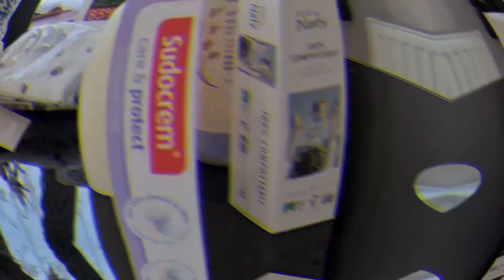Newborn Baby Haul! Everything I've Gotten for Baby So Far!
BABY GIRL HAUL  from my favourite brands and a great insight on what to buy for your child.
I m so excited for my sister baby girl who will come in 2 weeks .So here I will show you few thing what me and my mum bought for her :X
We have few clothes from : Disney Gap, Mamas and Papas, Mango, United Colours of Benetton and Next.
Kisses :X

newborn haul
baby haul
mamas and papas
baby clothes